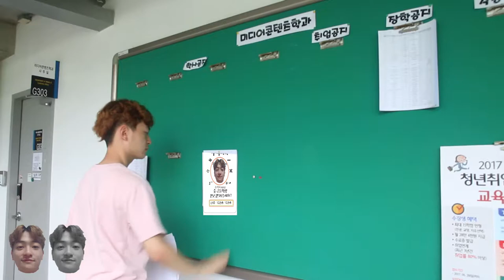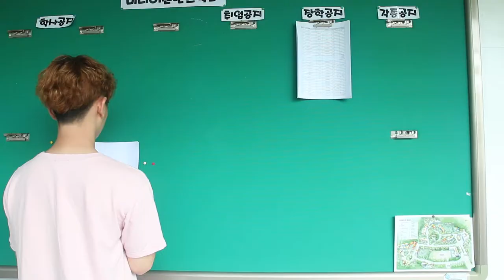반듯씨 저작권 서포터즈 7월 2차 영상입니다(7팀:BEGIN)